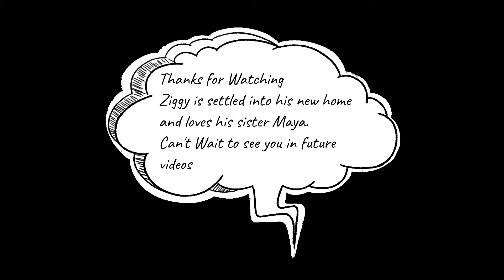Border Collie has UNEXPECTED PUPPIES (Meet Ziggy)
Border Collie has 4 unexpected puppies (2 boys and 2 Girls). This is where I meet Ziggy and his sister Gracie. Hope you all enjoy.